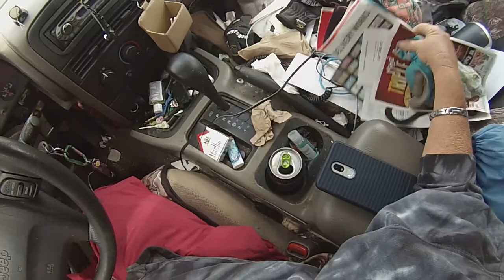lets go trash picking